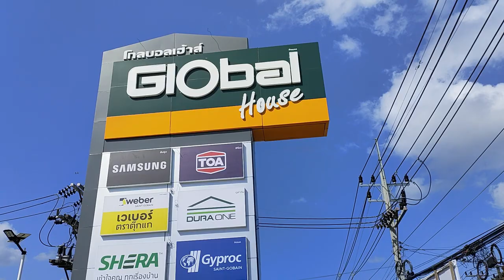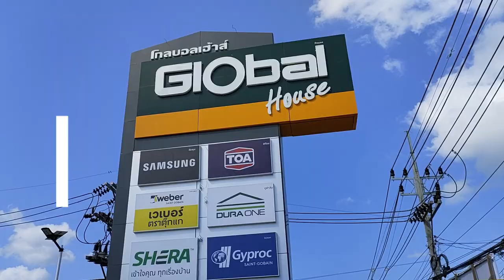Opening today ! Ouverture à Koh Samui aujourd'hui ! Vis ma vie d'Expat à Koh Samui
Opening today ! Ouverture à Koh Samui aujourd'hui ! Vis ma vie d'Expat à Koh Samui. De bonnes adresses ou nouvelles adresses à Koh Samui, suivez la vie d'une expatriée à Koh Samui en Thaïlande. Candidat à l'expatriation ? Envie de vivre en Thaïlande ? Construire une maison à Koh Samui ? Un nouveau magasin de bricolage et matériaux de construction ouvre à Koh Samui aujourd'hui à côté de Ban Tai Beach, la plage de Ban Tai à Ko Samui : global house

GLOBAL House - Ouvert tous les jours de 8:30 à 18:00. Open daily from 8:30 am to 7pm.
4169, Mae Nam Ban Tai, Ko Samui District, Surat Thani 84330
4169 ตำบล แม่น้ำ อำเภอเกาะสมุย สุราษฎร์ธานี 84330

00:00 Introduction en Français & English
00:57 Opening today / Ouverture Koh Samui auj
07:49 Remerciements et conclusion
08:11

Je suis Emma, ​​je vis à Koh Samui. Je suis la propriétaire de Baan Sawadee Villa. Je partage ma propre expérience de Koh Samui sur ma chaîne Emma à Koh Samui.
Mes vidéos s'adressent aux personnes en recherche d'expatriation, aux nomades numériques (digital nomads), aux touristes, aux amoureux de la Thaïlande.